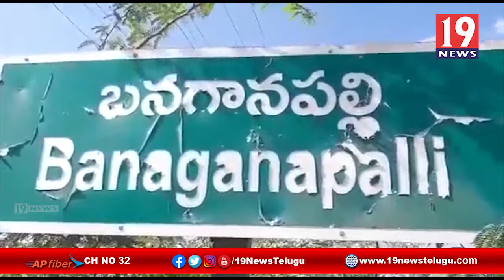బనగానపల్లె పట్టణంలో లో స్థానిక ఆంజనేయ స్వామి ఆలయంలో రియల్ ఎస్టేట్ వ్యాపారులు, దళారులు సమావేశం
కర్నూలు జిల్లా బనగానపల్లె పట్టణంలో లో స్థానిక ఆంజనేయ స్వామి ఆలయంలో రియల్ ఎస్టేట్ వ్యాపారులు, దళారులు సమావేశం | 19 Newstelugu